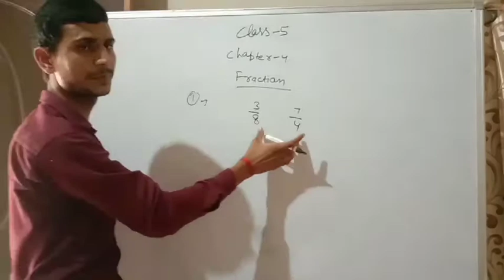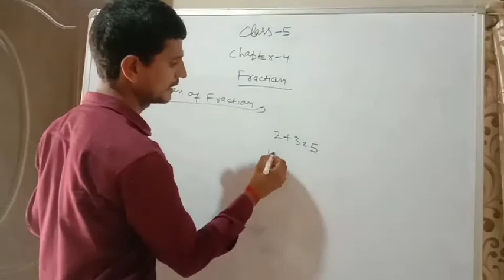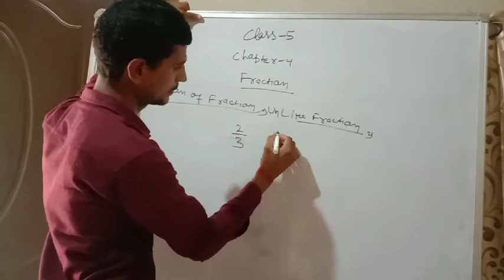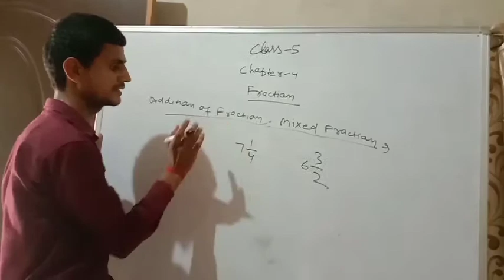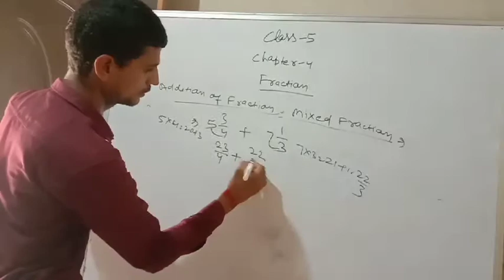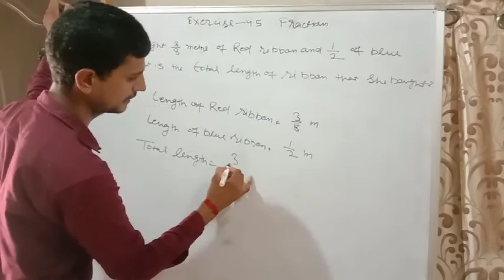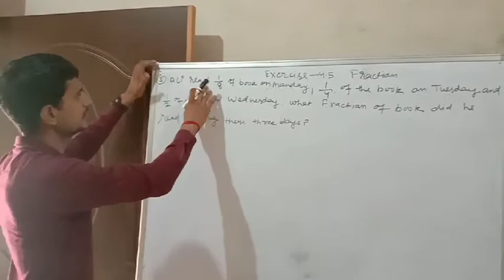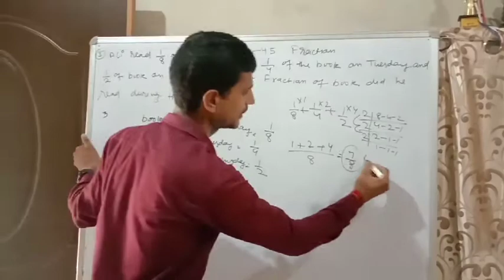Class-5. Topic - Addition of fraction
Chapter - 4 - fraction - Define addition of fraction and solve the sum story question .